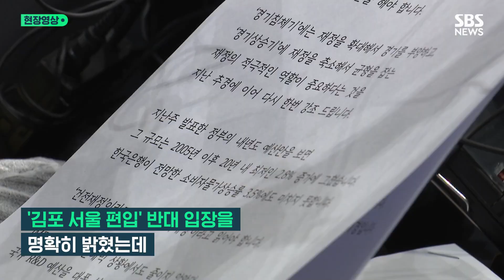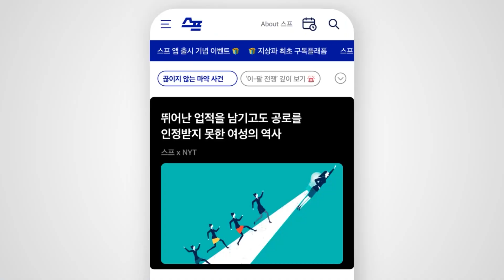유정복 인천시장 "현실 가능한 얘기들을 해야지"…여당 소속 지자체장까지 말리고 나선 '서울시 김포구' 계획? (현장영상) / SBS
오늘(6일) 김동연 경기도지사와 유정복 인천광역시장이 각각 브리핑과 기자회견을 열고 '김포 서울 편입' 관련 입장을 밝혔습니다.

김동연 지사는 "선거의 유불리가 아니라 나라 생각 제발 먼저 하자"며 "여당의 서울 확장 주장은 대국민 사기극"이라고 강하게 비판했는데요.

현재 국민의힘 소속인 유정복 시장도 나서 "국민 갈등과 혼란만 일으키는 정치쇼"라고 "당장 멈추는 것이 국가와 국민을 위해서 필요한 조치"라고 말했습니다.

여당 소속 지자체장까지 나서 '김포 서울 편입'을 반대한 이유는 무엇일까요? 현장영상에 담았습니다.

(영상취재 : 임동국 / 구성 : 홍성주 / 편집 : 김복형 / 제작 : 디지털뉴스제작부)

☞[서울-김포 편입 '메가시티' 구상] 기사 모아보기